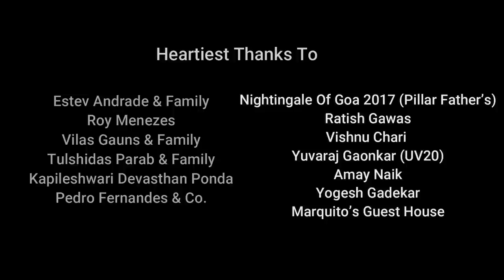Mogaachi Taan...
Special thanks to : Mr.  Shivanand Khedekar

Powered by Gaonkar Family

Featuring : Mahadev Gaonkar & Gauri Mahadev Gaonkar
Singer/ Lyrics / Composition : Mahadev Gaonkar

Backing vocals : Petrisan Andrade

Music Arrangement : Petrisan Andrade & Fevan Cruz
Recorded & Mastered At : Destiny Studio
Cinematography & Editing : Vinay Gauns & Sanket Gad

Supporting Caste : Petrisan Andrade, Ramchandra Sawant, Urmesha Gaonkar, Sanjay Gaonkar, Satish Gaonkar, Akhil GK.

Dancers: Dikshita Mandrekar, Dipiksha Mandrekar, Neharika Gaonkar, Shruti Naik, Shrisha Naik.

Technical Support : Devraj Majik, Vinita Gauns, Sanket Gad, Ramchandra Sawant.

Heartiest Thanks To:
Estev Andrade & Family
Roy Menezes
Vilas Gauns & Family
Tulshidas Parab & Family
Kapileshwari Devasthan Ponda
Pedro Fernandes & Co.
Nightingale Of Goa 2017 (Pillar Father's)
Ratish Gawas
Vishnu Chari
Yuvraj Gaonkar (UV20)
Amay Naik
Yogesh Gadekar
Marquito's Guest House